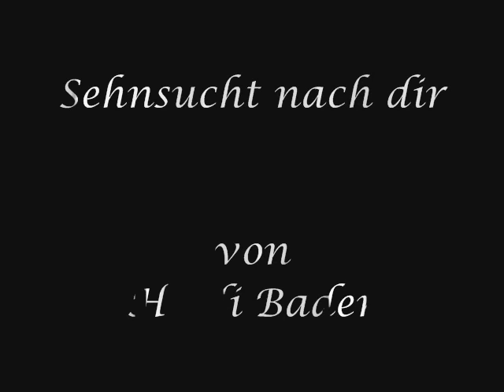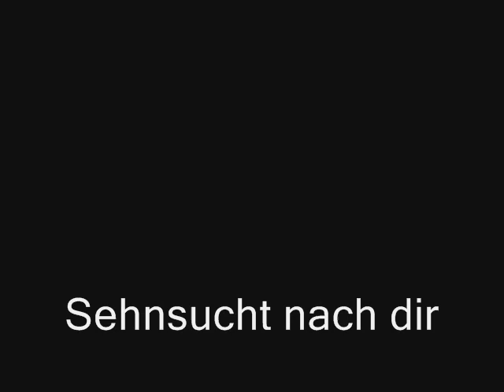Sehnsucht nach Dir - Heidi Bader (Lyrik) Katalin Kanyasi (Malerei)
Ölmalerei: Katalin Kanyasi; Lyrik: Heidi Bader; gesprochen und zusammengestellt von Dieter Kessler; Gitarre: Hans K;